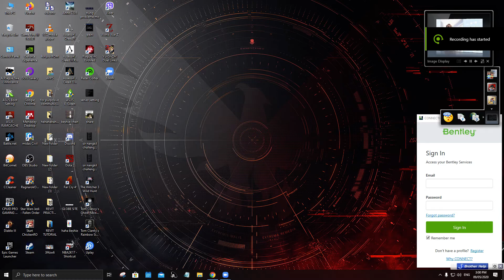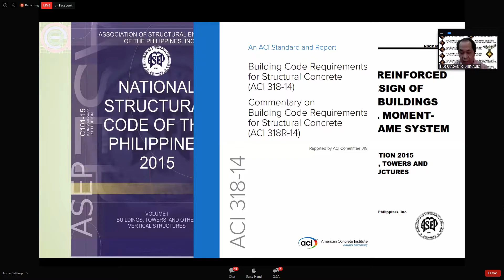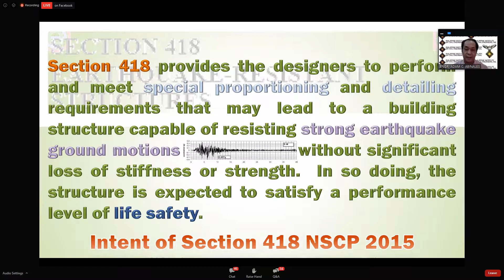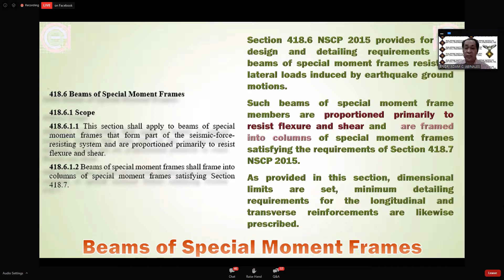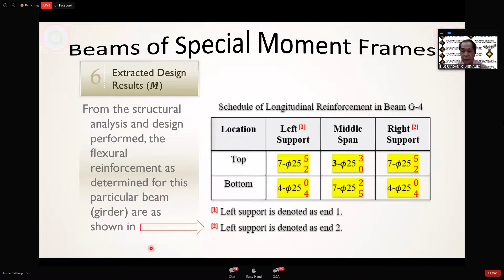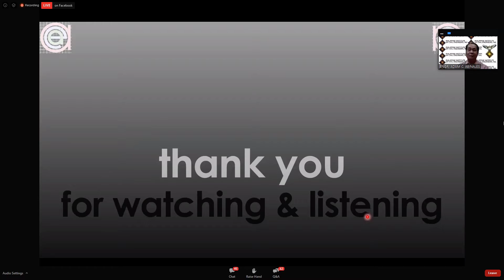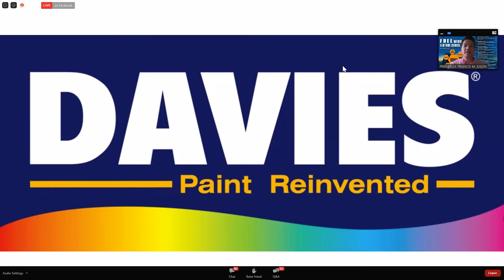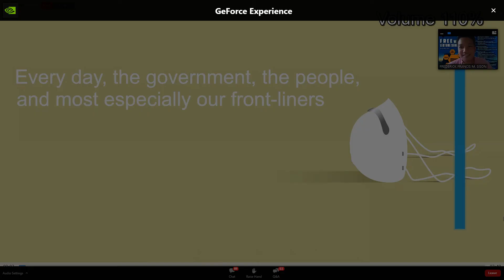PICE Specialty Division: STRUCTURAL ENGINEERING (May 9 2020)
09 May 2020 at 3:00PM-5:00PM (Saturday)
Specialty Division: STRUCTURAL ENGINEERING
Title of Lecture: SEISMIC DESIGN OF RC BEAMS OF SPECIAL MOMENT FRAMES ACCORDING TO NSCP 2015
Name of Presenter: ENGR. ADAM C. ABINALES
Vice Chair, Specialty Division for Structural Engineering
Principal Engineer, Abinales Associates Engineers + Consultants
PHILIPPINE INSTITUTE OF CIVIL ENGINEERS, INC